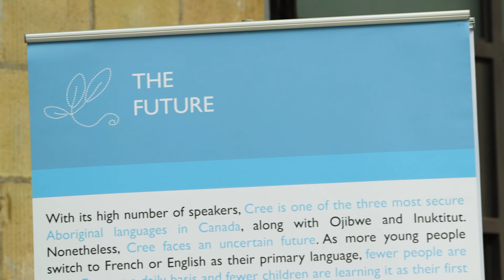Intangible Heritage Symposium 2017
Highlights from the Ontario Heritage Trust's Intangible Heritage symposium. Hosted at the Artscape Wychwood Barns in Toronto, this full-day symposium featured discussion panels, performance arts, interactive demonstrations, culinary traditions and more.